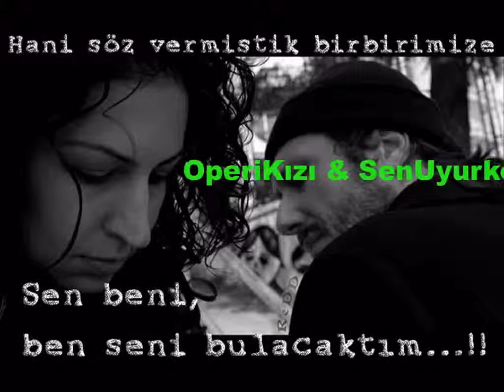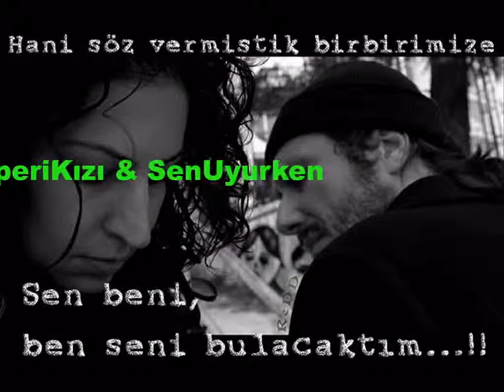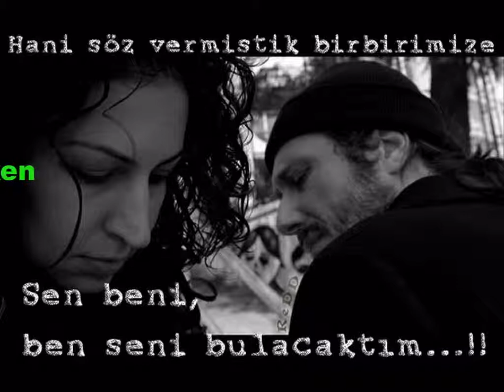SenUyurken // Bu Şarkı Sana